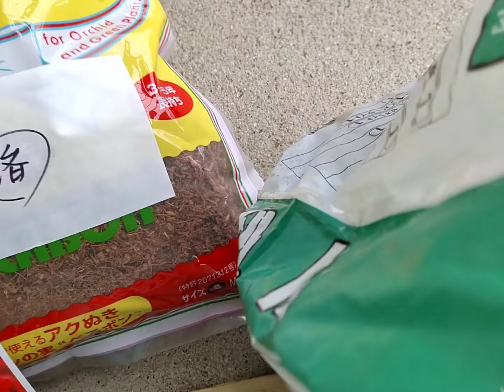日当たりの悪いところでの鶏頭の種まき (ケイトウ紅貴) 2022/05/14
100円ショップの水切りトレーにベラボンと川砂で作った用土を入れ、鶏頭の種まきを行った。1日2.5時間程度の直射日光が当たる、日当たりの悪いところで半水耕栽培してみようと思う。日当たりの悪いところでどれくらい開花するのか見てみたい。
　ケイトウは1日6時間以上の直射日光が当たるところで栽培するのが望ましいが、日当たりの悪いところでは、半水耕栽培で多肥栽培して株を大きくさせつつ、限られた100円小物入れの中で根の生長を抑制し、盆栽のように制限栽培することにより、日当たりの悪いところでも開花可能だと思われる。ケイトウの特性を生かして栽培してみようと思う。

【 用 土 】(ネットで購入)
1.アク抜きベラボンSサイズを7割(amazonで購入)
2.細かい川砂を3割(ヨドバシカメラで購入)

【 容 器 】(100円ショップで購入)
●100円ショップの水切りトレー、
●穴がたくさん開いた浴室用小物入れ、
●用土流出防止用の水切りネット(青色)

1.種まき後、柔らかくて水に溶けるトイレットペーパーを敷いて種の乾燥を防ぐ。
2.発芽するまで水切りトレーに水を張って、下から水分を補給する。
3.肥料は発芽するまで与えない。